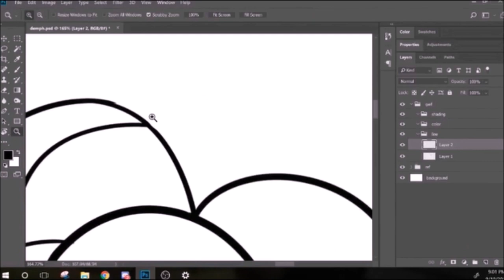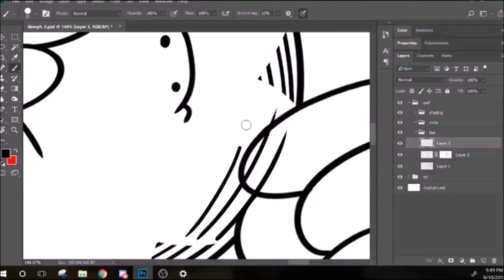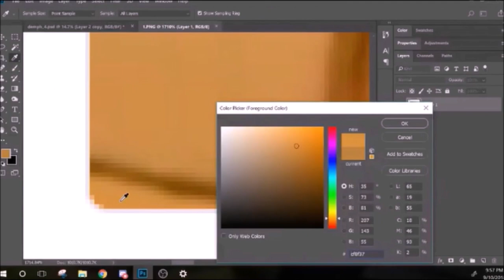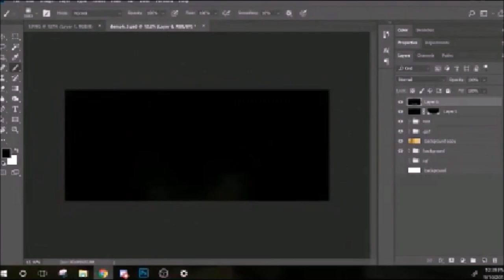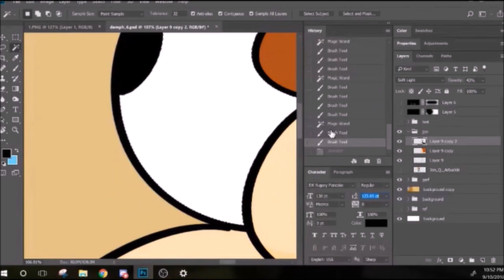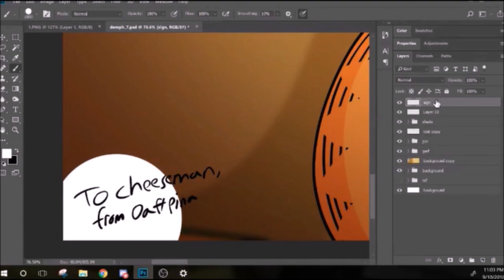Daftpina draws Garfield (Speed Draw)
Sorry this video isn't as good as my other ones, this video was rushed.